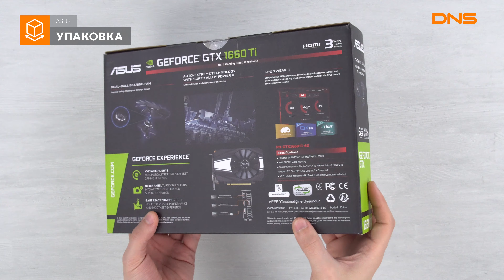Распаковка видеокарты ASUS GeForce GTX 1660 Ti PHOENIX / Unboxing ASUS GeForce GTX 1660 Ti PHOENIX